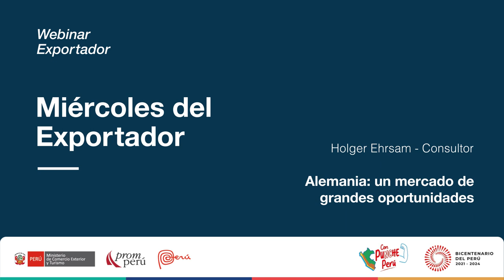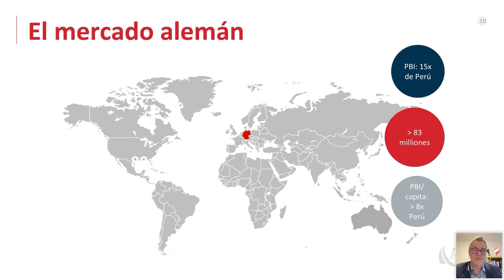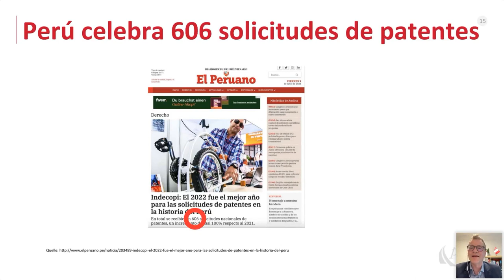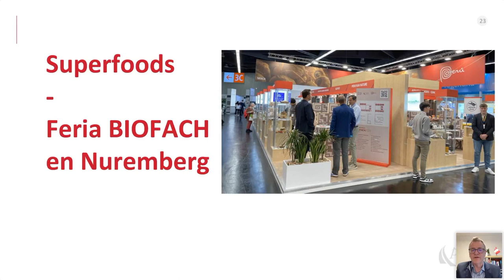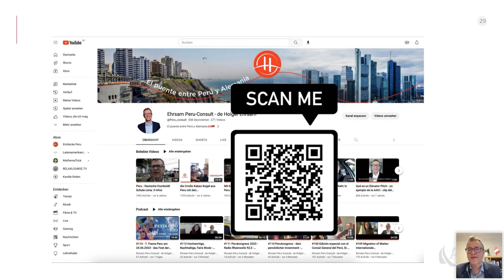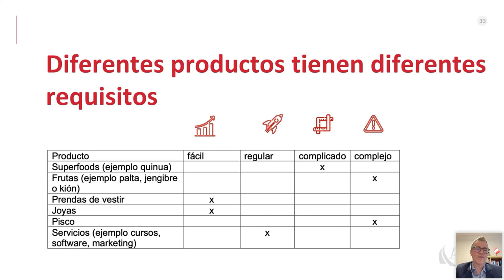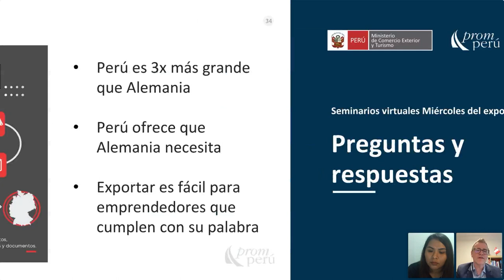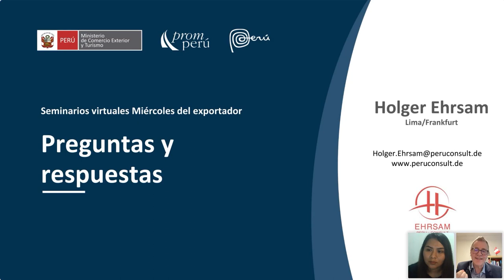Alemania - un mercado de grandes oportunidades. EHRSAM, Holger. [14 de junio de 2023]